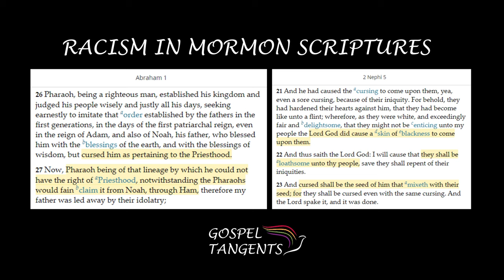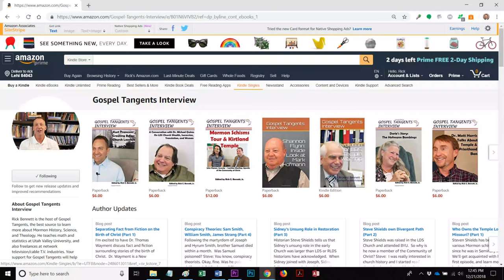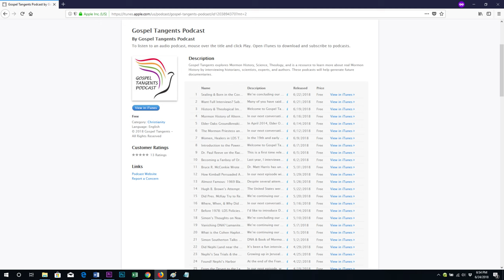457: Racism in Mormon Scripture (Part 5 of 7 Harris/Bringhurst)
LDS Scriptures are unique in the fact that these scriptures have been used to enforce the priesthood ban on black members.  Dr. Newell Bringhurst and Dr. Matt Harris weigh in on these scriptures and how the Race and Priesthood essay fails to address these issues.